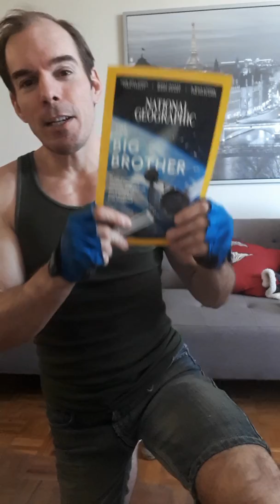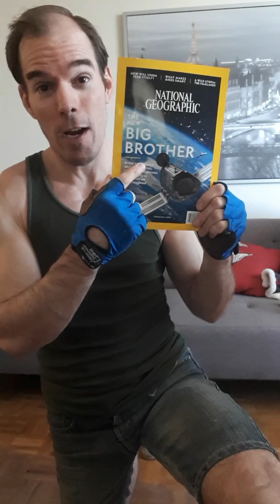Listen and learn friends and fans on Ufo phenomenon